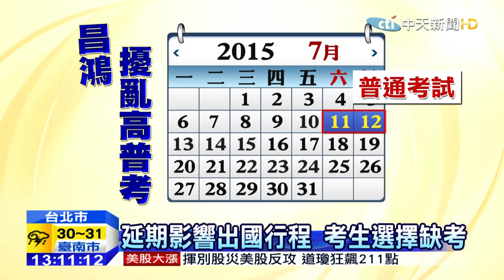20150711中天新聞 高普考延今日登場 到考率未受影響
昌鴻颱風來攪局，讓本來表定10到14號舉行的高普考被迫延後一天，今天正式登場，但有考生覺得準備了這麼久，延後考讓他們心情受影響，也有考生因此行程被打亂，本來考完隔天就要出國，但現在卡到考試時間，機票又都買了，只得放棄考試，明年再來一次。